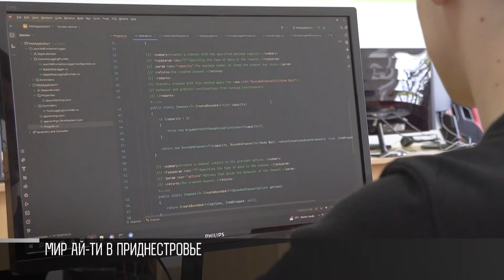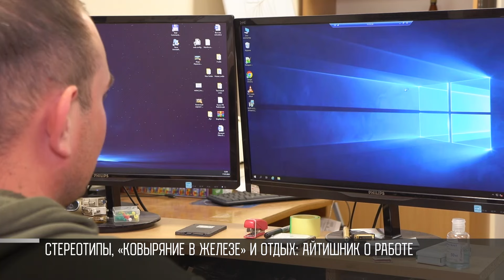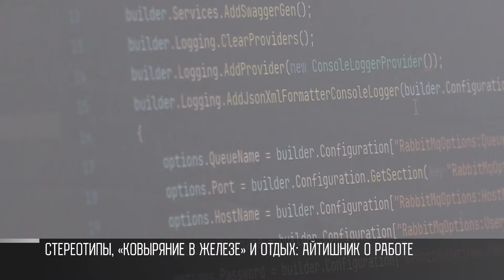Жизнь айтишников в Приднестровье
В День работников сферы информационных технологий мы приехали в одну самых больших IT-компаний Приднестровья, чтобы узнать, как живут программисты, бизнес-аналитики и тестировщики. 9 отделов. Более 100 сотрудников. Здесь пишут коды и разрабатывают проекты, которыми пользуются миллионы людей по всему миру.